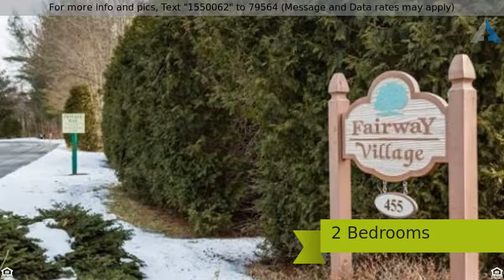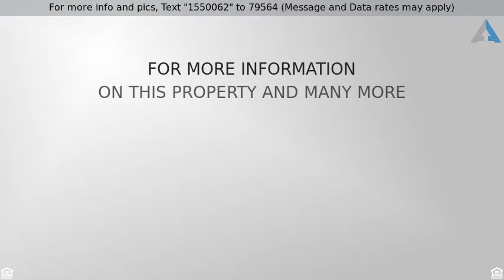Priced at $220,000 - 410 Fairway Village, Northampton, MA 01053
Enjoy condo living in Fairway Village close proxim

Enjoy condo living in Fairway Village close proximity to Florence and Northampton center, Look Park,  minutes to highway access. Three floors of living ample living space with some updates which include the full bath, stainless steel appliances, new flat ceilings, , freshly painted private deck for outdoor space, and a new roof. Walk into the first level of living with an open floor plan with hardwood floors and a wood burning fireplace.  The second floor features a large master bedroom with a walk in closet, and an office nook for added space. A finished lower area adds to the footage in this unit making this three levels of livable space.